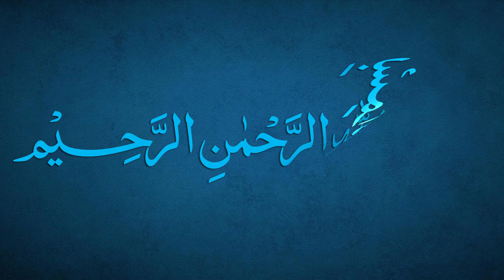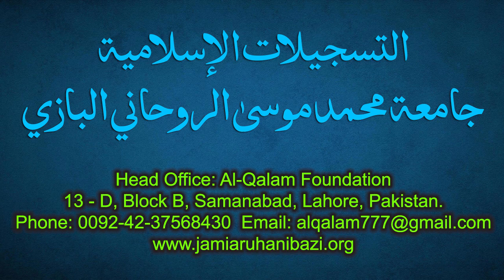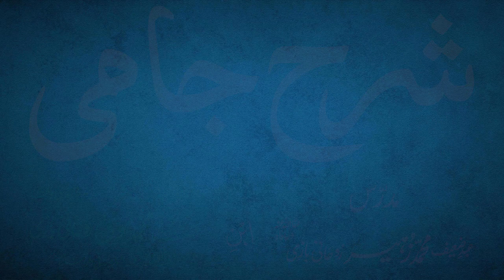Sharh-e-Jami Dars 162 - page 146 | Maulana Muhammad Zuhair Ruhani Bazi | 25/6/2022 | شرح جامی